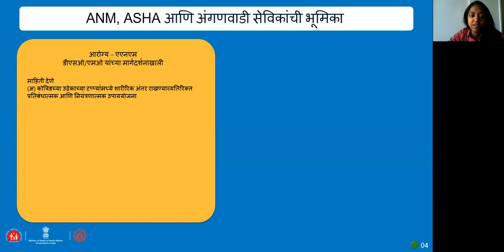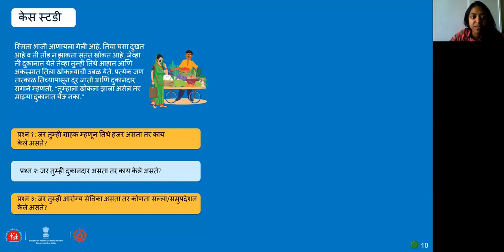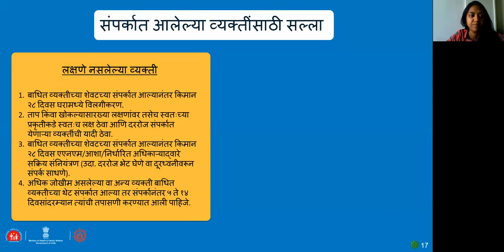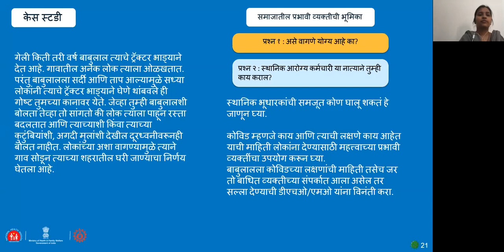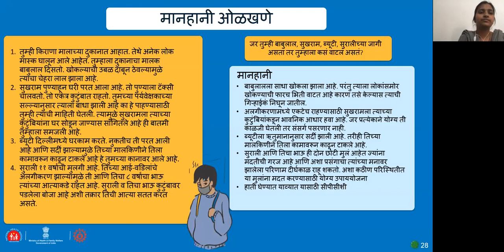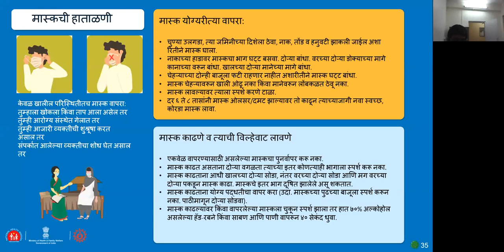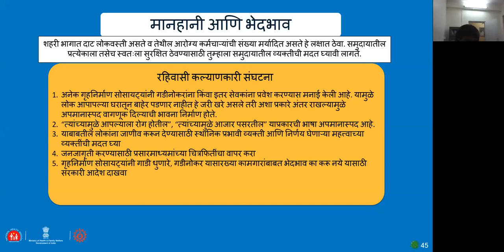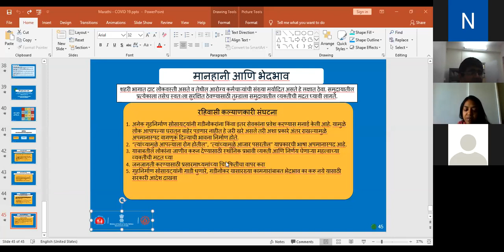Covid19 Training by WHO & Unicef Consultants session 1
Please forward This Video:
To all DCM, BCM, BF, Anganwadi Mukhya Sevika, CHO, ASHA, LHV, ANM, MPW, Health Worker, Supervisors, All Staffs, Politicians & Public also.